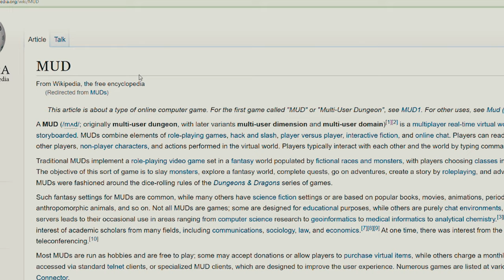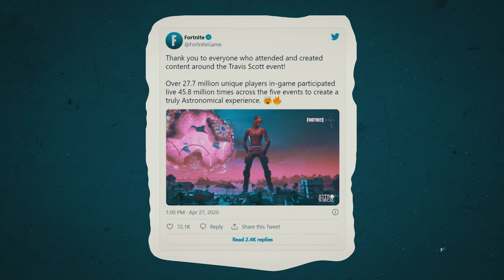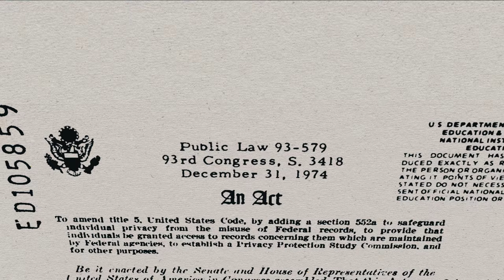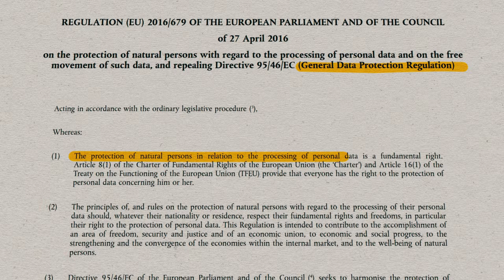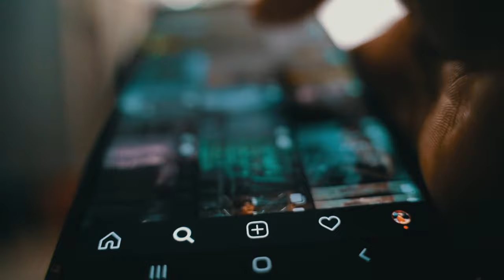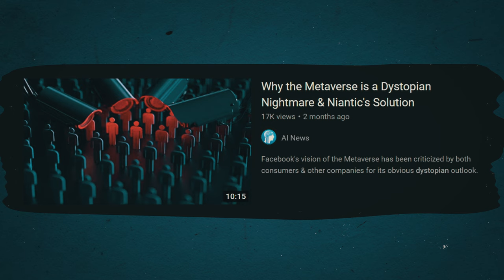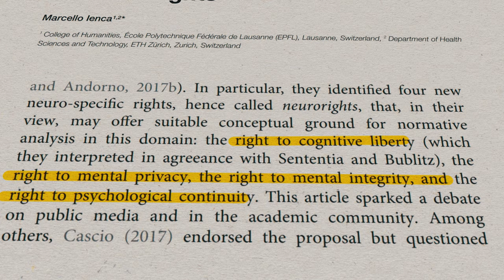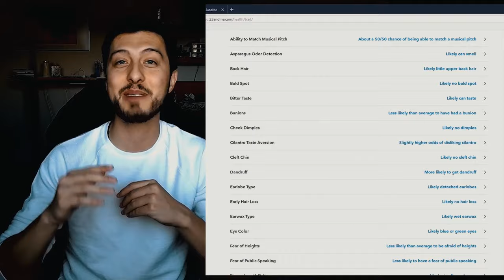This is an Ethical Metaverse.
In this cinematic mini doc, you will be at the edge of your seat learning about the history of the metaverse and what the future of it is going to look like. This is your comprehensive guide. We will go over the history of the metaverse (which yes, as a concept, does exist before Neal Stephenson’s Snow Crash), the early attempts of building a spatial internet, discuss the laws in privacy, agency and consumer protection in the current and future age of the internet, ethical design, and all the amazing things that have been already done with augmented reality and virtual reality and any form of mixed reality. While some people think that because Facebook’s or Meta’s stocks took a hit, the financial markets are all wobbly, crypto is going up and down like crazy, disastrous returns of old-fashioned imperialism are creeping on a supposedly matured world-society, the metaverse, or the future internet, won’t be made. But, the metaverse is going to happen. It’s not going to be what we imagine, but it will become a part of our lives however small a chunk it takes. Most importantly however, the metaverse or the future spatial internet, will be something that we help build. If you like the work of Kent Bye, and others in the space of XR ethics, then you will enjoy this video.

If you want to stay in the loop add your email

*** WHAT IF I WANT TO READ THIS VIDEO ***

Well you are in luck! If you don’t want to watch the video and just want to **read** the video (i feel that), don’t worry, i gotchu. I put up the manuscript on Medium,

I'm a scientist + artist that also makes augmented reality tutorials (among other things). So check my channel out if you want to get your feet wet! Aaannd I give away **free** stuff like After Effects projects!
*** REFERENCES ***

Not a complete list, but here are links for some of the stuff mentioned in the video:

Pioneering work on this space comes from Kent Bye who hosts one of the most (if not most) celebrated podcasts in AR/VR.
And for his seminal work on this space of privacy/ethics in AR/VR please take a look at this ; this ; this ; and this for a start. He was a huge inspiration for the work presented here and you can find his YT channel

As technology advanced post-WWII, there were some bursts of innovation that contributed to the history of the metaverse. Things like multi-user dungeons or MUDs, early programming frameworks like virtual reality markup language (VRML), or early early versions of the internet like ARPANET.

Pedit5 (one of the first ‘online’ multiplayer games in the 70s)

PLATO (one of the first computers that allowed multiple people to ‘log on’ at the same time)

World’s Chat (one of the very first in the 90s internet)

To check out cinematic documentation of how current virtual worlds are growing check out Joe Hunting’s work

For more fun references, check out the Medium article version of this video.

*** THANKS ***

I’d like to thank Hilda Loury, Javier Masis, Maria Cury, and Norbert Cruz-Lebron for helping me film many takes of my goldfish memory face, for supporting me during the production of this, and for their kind comments and advice. I'd like to thank Ellie Cohen for initial discussions in the field of applied philosophy and I’d also like to thank Dennis Bjork for lending me his render farm for one of the 3D scenes I made.

They also do the absolute best covers of Radiohead songs like the this cover of Radiohead’s Ok Computer album (I filmed this btw!)

if you want to check out Dennis' VFX work (not featured here, but he's bomb, I promise) then contact him